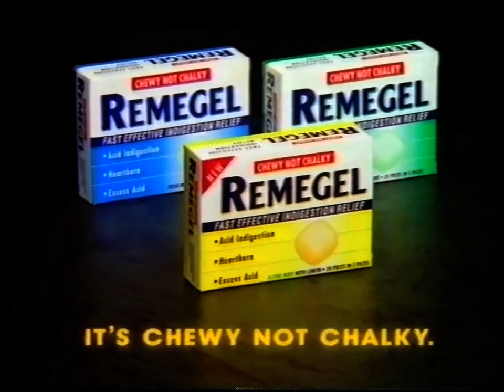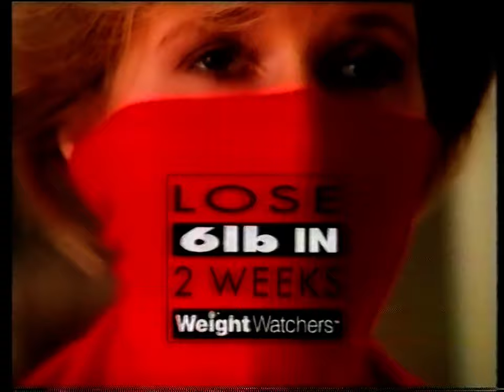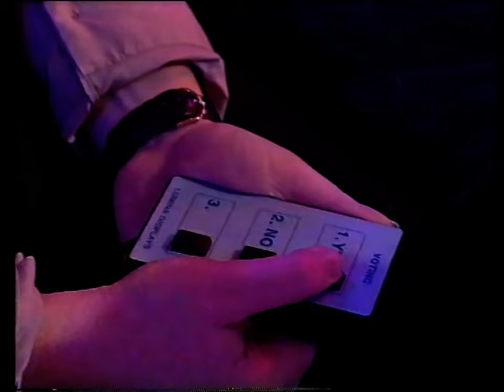You Bet! - 1995/04/22 Complete With Ads